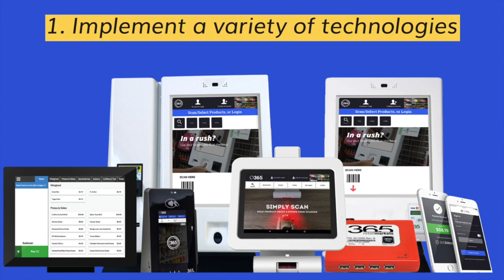MicroMarket Best Practices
Convenience technology meets today's society needs. Be sure to keep in mind these top 3 best practices when implementing convenience technology at your locations.